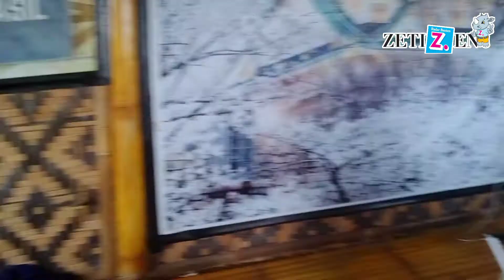Bakso Ngeces Batubantar Pandeglang, Simak Dulu Nih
Yaaay Zetizen Banten kulineran bareng lagi.    Kali ini mencicipi Bakso Ngeces di Batubantar, Pandeglang. Lets cekidot.